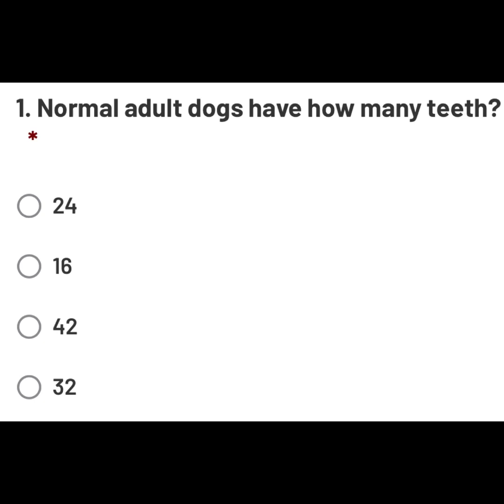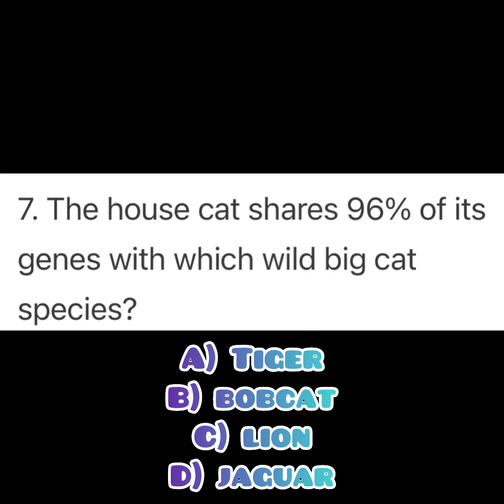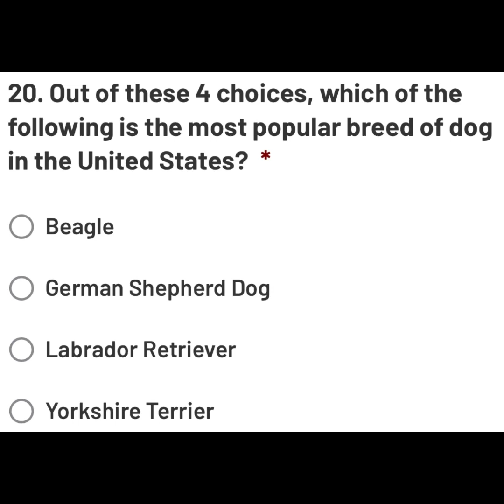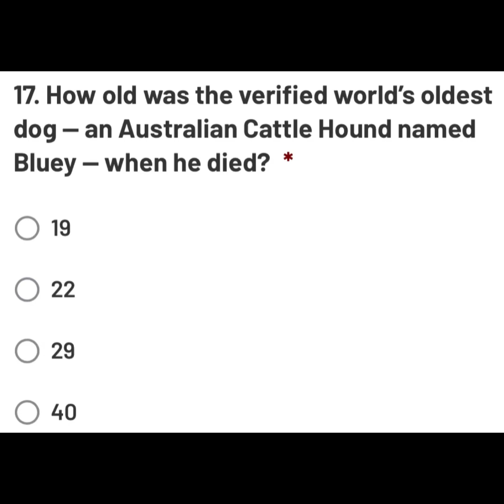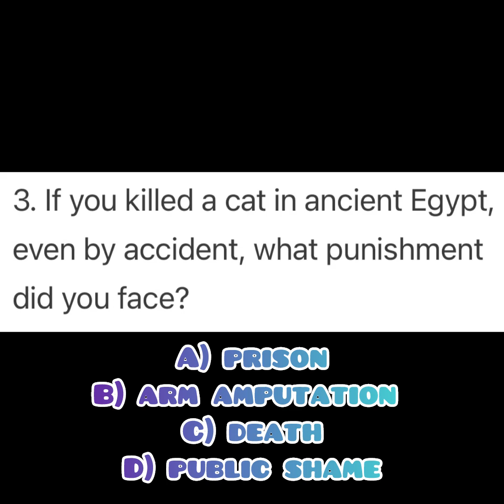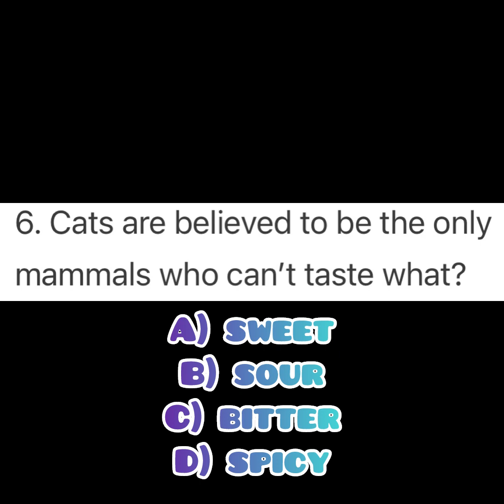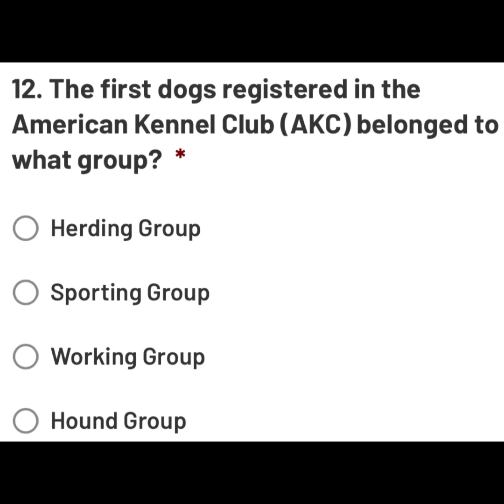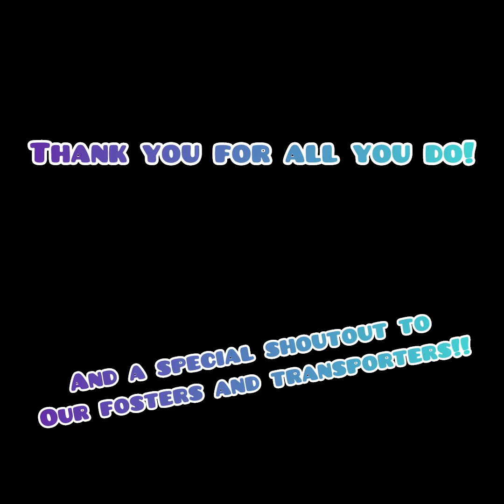We LOVE Our Volunteers! 2023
Take a look at some fun memories from that last year with our amazing animal shelter volunteers!  THANK YOU FOR ALL YOU DO!